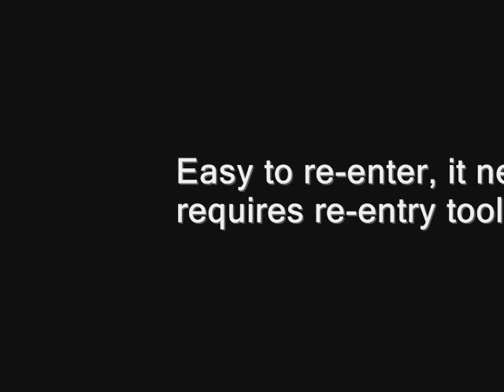Fibre Optic Splice Enclosure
MOX Group... Australia's leading developer and manufacturer of smart products for infrastructure control and industrial automation.

With offices and factories throughout the world, MOX Group has grown to become an industry leader in supplying smart technology and modular solutions for a broad range of applications across the globe.MOX Group prides itself on core principles of design innovation and technological excellence.